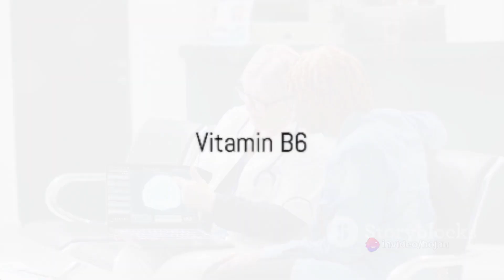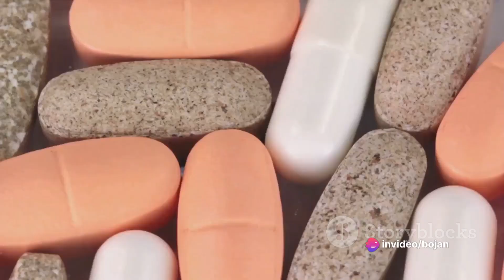4 vitamins for nerve health